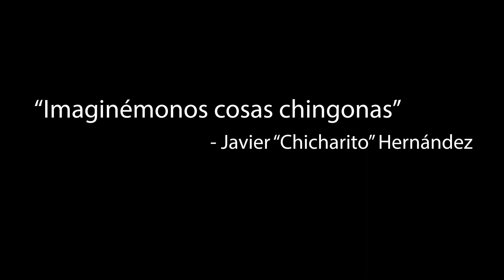Selección Mexicana | Cielito Lindo | Qatar 2022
Vamos México!
Si Se Puede!
Edited by: Pablo Lara